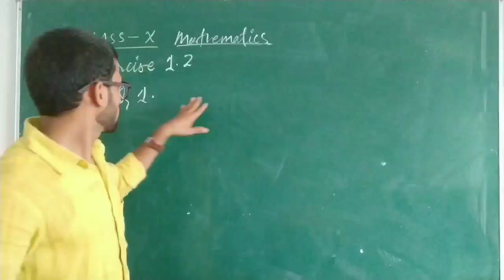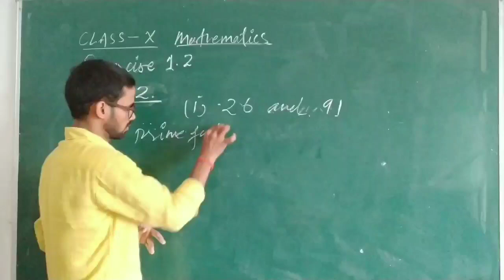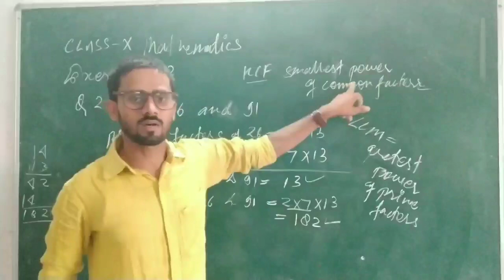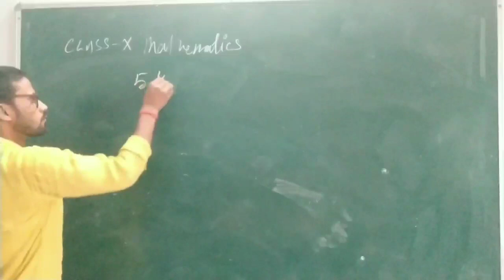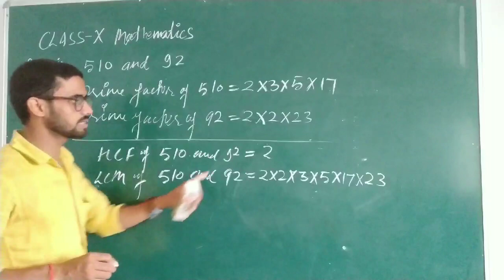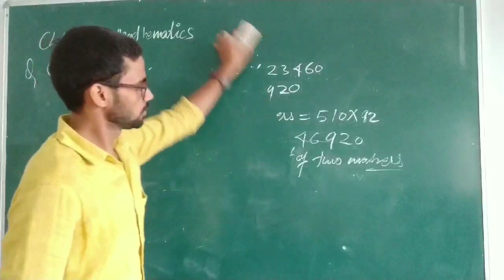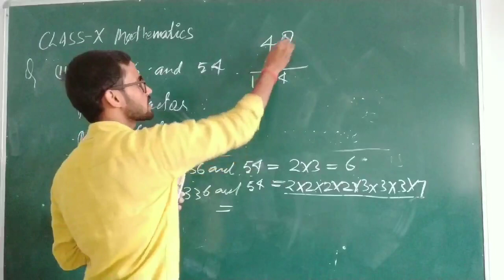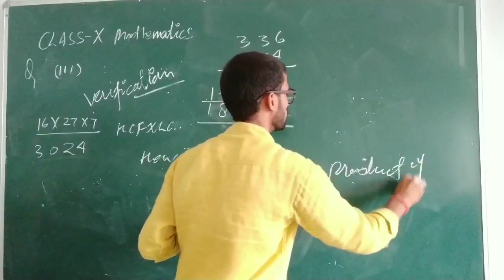Class10th Maths|Chapter1Real Numbers|Ex.1.2|Q.No.1&2#Bharat Educare